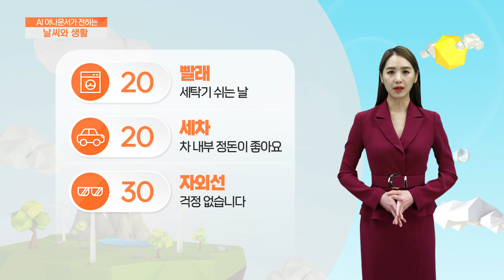[AI 날씨와 생활] 5월 26일 금요일 부산&경남 날씨